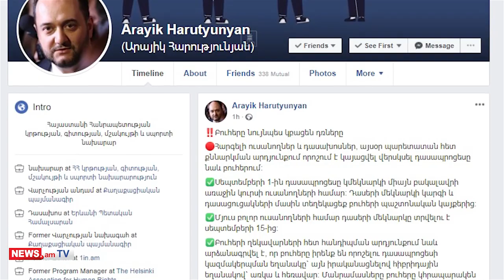Սեպտեմբերի 15-ից բուհերը կվերսկսեն դասապրոցեսը